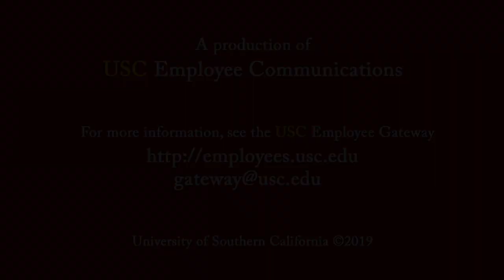Why I Love the Trojan Family (June 2019)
We love the Trojan Family, and we have a lot of reasons why!